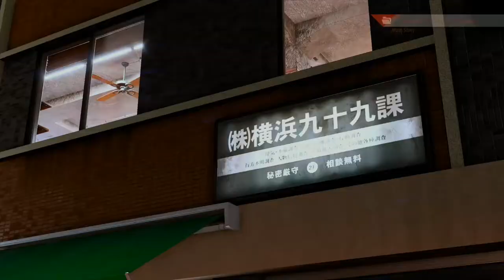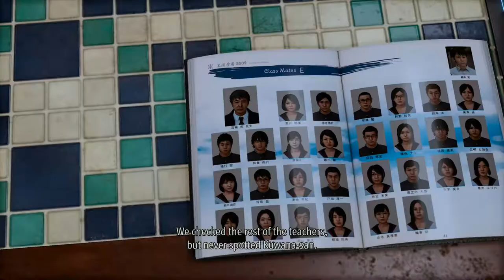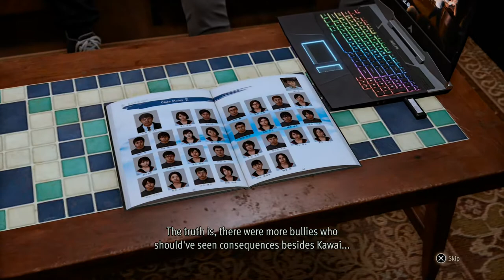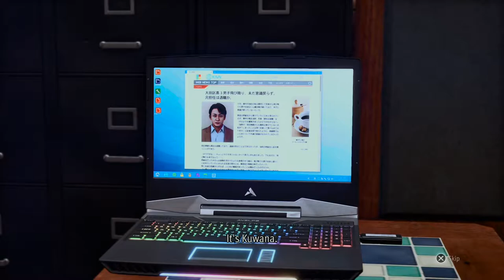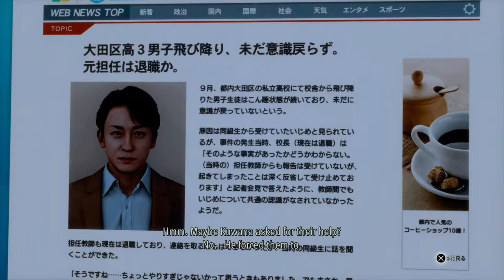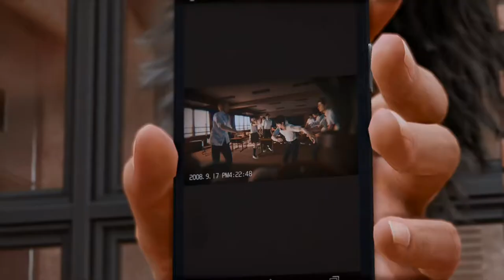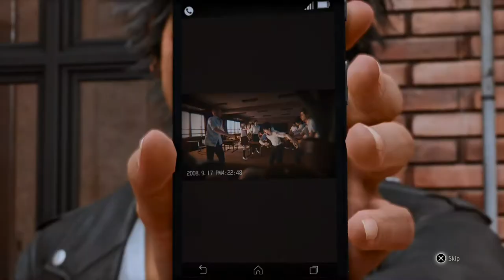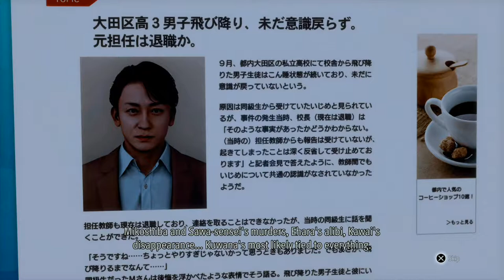Lost Judgment - Part 15: DLC Bundle was on discount - Time to elevate the experience!